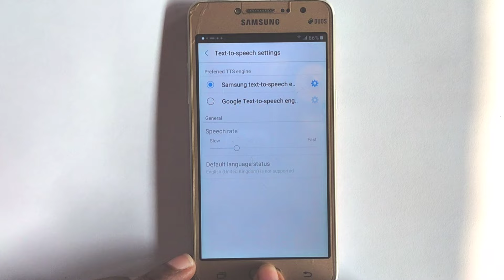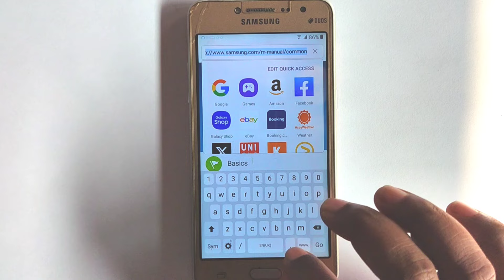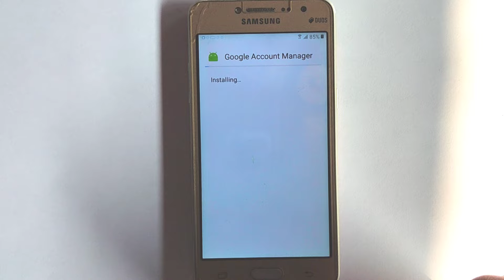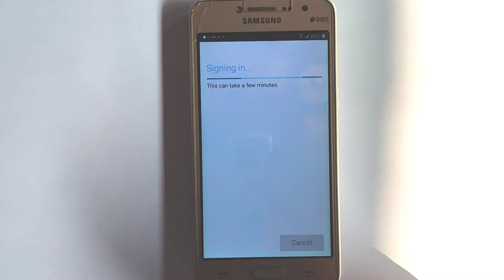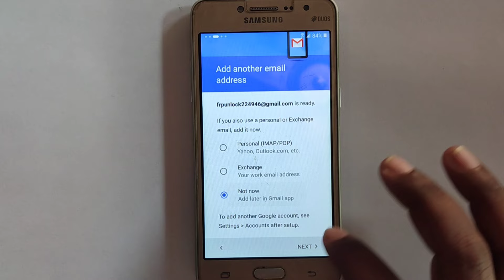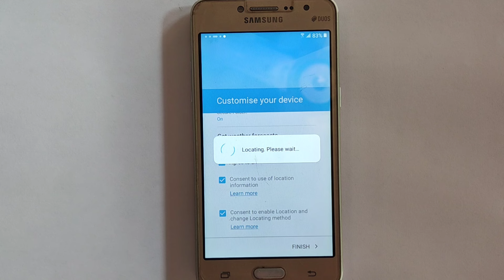Samsung J2 Prime G532F/G532G FRP Bypass Android 6 | Gmail Account Unlock Samsung J2 Prime Without Pc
How to remove google account g532g,
 Samsung g532g google account bypass,
J2 prime frp bypass,
G532f frp bypass latest update,
 G532 frp bypass, Samsung g532f frp bypass,
G532g frp bypass 2022,
Samsung g532g frp bypass,
G532g frp bypass Android 6.0.1,
 G532g frp lock bypass,
Forgot google account samsung g532g,
How to remove google account samsung j2 prime,
G532g google account forgot,
Samsung galaxy j2 prime frp bypass,
 Samsung j2 prime frp bypass android 6